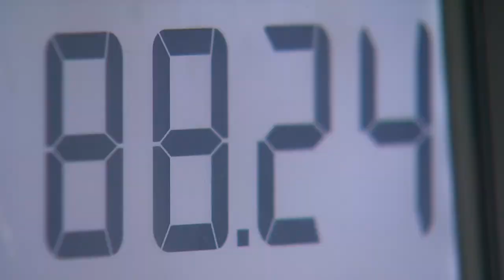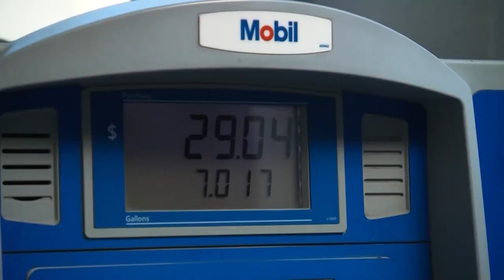Republican politicians see opportunity in 2022 midterm elections amid gas price hike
A new poll suggests around half of Americans say gas prices have caused them financial hardship.